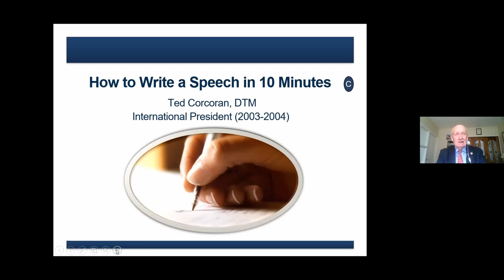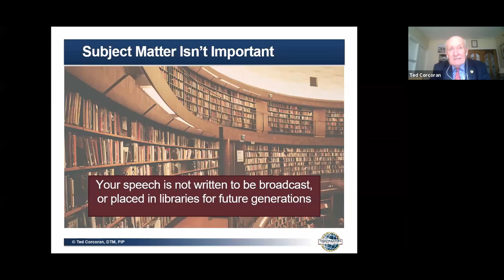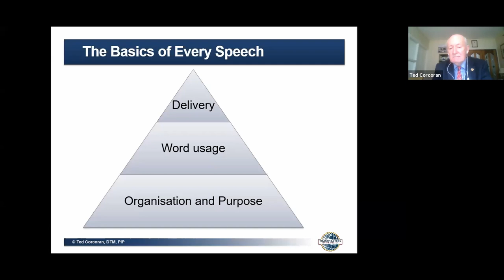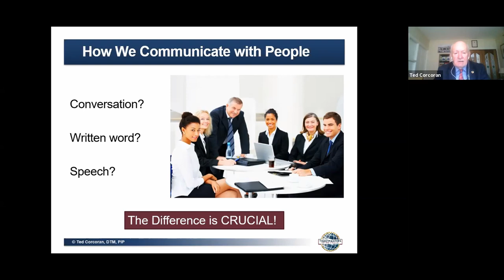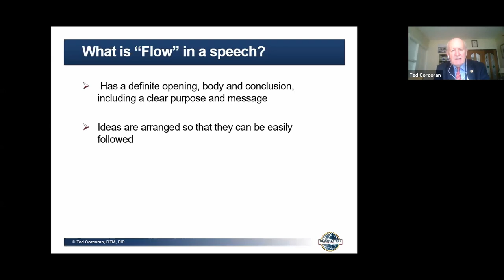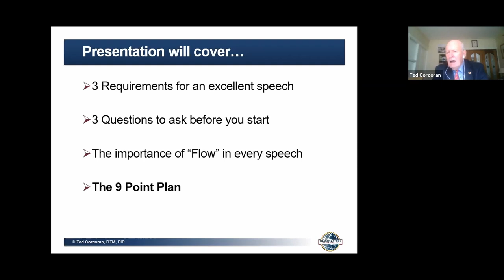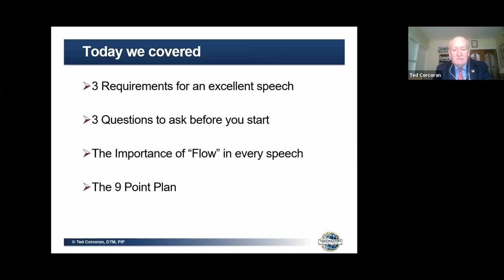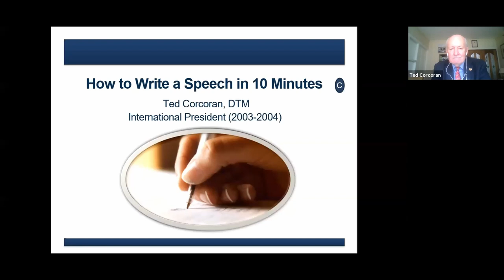Ted Corcoran - How to write a speech in 10 Minutes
Ted’s presentation entitled, “How to Write a Speech in 10 Minutes” is the answer to your prayers.
Learn that after deciding your subject matter or theme, the very next thing you do is decide your purpose and message. If you can’t do that, how can you write the speech and, if you do write one, how can your audience make sense of it?
Learn about the nine parts of every speech.
Learn that you write the opening and closing sentence(s) last and not first. Who knew!
Learn that anyone can write a speech in 10 minutes.
Learn how to fulfil your promise as a speaker.
Attend this presentation, and you will be regarded, thereafter, as a competent communicator, and not as a competent talker. There is a huge difference but, if you’re honest, you already know this!